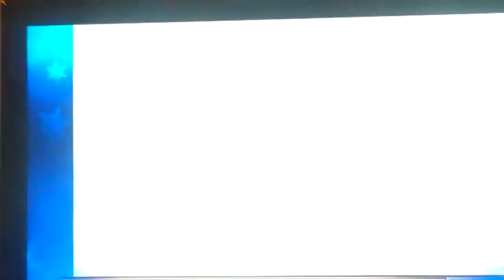MR.BEAST AKA TONY RUIZ